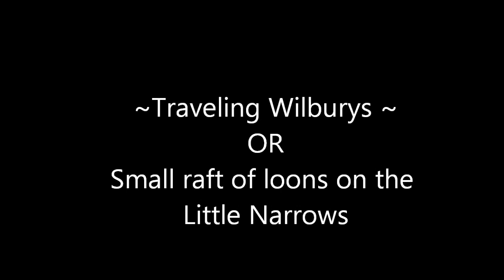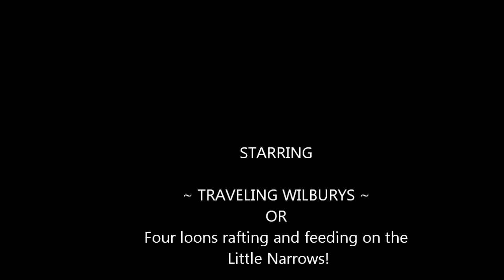Traveling Wilburys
Loons rafting and feeding